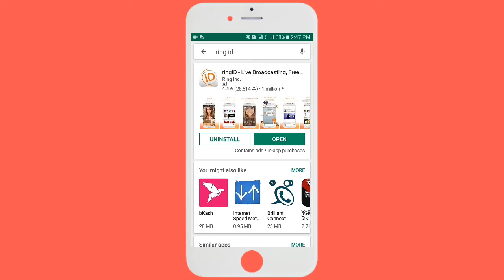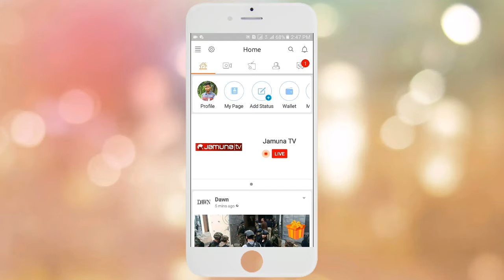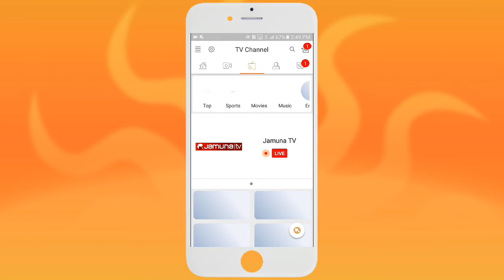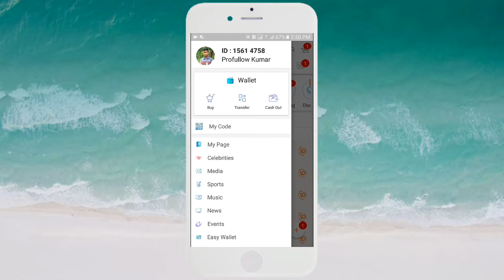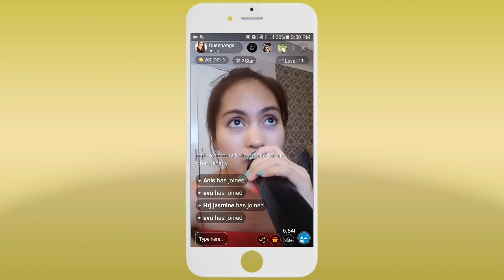Ring id Apps- তারকারাদের সাথে লাইভে কথা বলুন সরাসরি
A..দাদা আমার খুব ইচ্ছা তারকাদের সাথে লাইভে কথা বলার ।যেমন সাকিব আল হাসান, মাশরাফি,সালমান খান,সানি লিওনীর সাথে ।

B.. ও তাই... আমি তোকে কথা বলিয়ে দিচ্ছি ।

A...কিভাবে...কিভাবে এটা সম্ভব .?

B.. হ্যা সম্ভব । চল আমি শিখিয়ে দিচ্ছি ।
দশর্ক আপনার যদি শিখতে চান ভিডিওটি শেষ পর্যন্ত দেখুন .